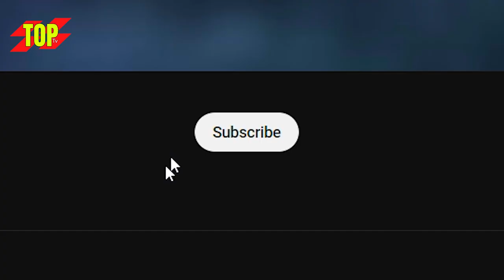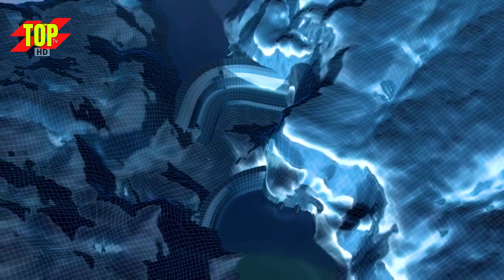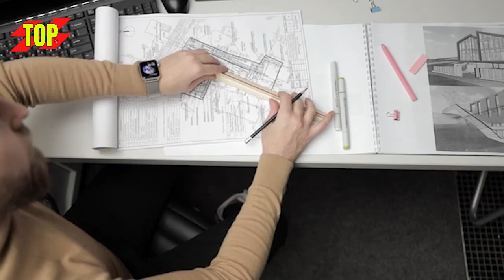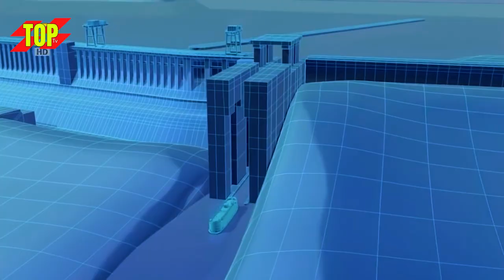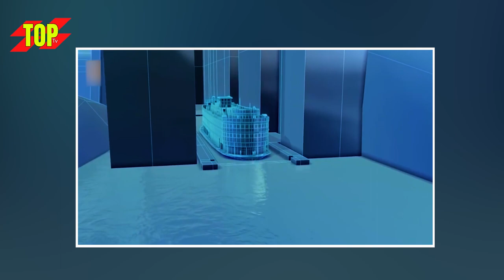How Was The World's Largest Three Gorges Dam Possible in China? || Best Documentary in Hindi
Friends, do you know that China's three gorges dam is called the world's largest dam, forty thousand workers took 17 years to build it. is also doubled. And the surprising thing is that twenty eight million cubic meters of concrete was used in this dam. After all, how did this dam come into existence, how did China leave behind the other big dams in the world and what mistakes of the previous dams were imrove in this dam, let's know in today's video. Will definitely do it. Friends, how did China build this dam, you have to understand the background of dams. In the 18th century lord armstrong was the first person who introduced the concept of dam to this world. This person used many inventions in his house but one thing was missing and that was hydro electicity. Since Lord Armstrong knew Ferady's concept that if a magnet is rotated around a copper wire, it creates an electromagnetic impulse, so he also did an experiment and made a rotating turbine. He then deepened a stream near his house so that the water would flow down faster and then piped the water through a pipe to the turbines. The world got to see the first dam by using this concept and gradually people started building dams. Friends, by using Lord Armstrong's concept, British built Debdon Dam in 1870, but the most difficult thing in building this dam was due to the river because the river has its own direction and this flow does not allow the dam to be built. It was first used by France when France had an energy problem in World War I and needed to build a dam. After the war, the French began to build the Mariage Dam, but the biggest challenge was to divert the river, so the first thing the engineers did was to erect a relatively small concrete wall across the river, causing the river to overflow. The water has decreased a bit. After that, the water was moved beyond the wall of the dam by digging a tunnel from inside the mountain and then another wall was built behind this wall due to which the water stopped completely and the space between the two walls was empty. went Now, on this empty space, engineers built a dam as high as a 30-story building. Once it was completed, they closed the tunnels and brought the river back to its original course. So those temporary walls remained under water and the actual dam held back the water. Which could be sent forward in a controlled manner by running the turbines according to the need. In this way, the friends mariage dam started giving one hundred and twenty eight megawatts of electricity, which was enough to run the city of Paris. Friends, China's yanksi river, which was six thousand kilometers long and several kilometers wide, was quite challenging to build three gorges dam on, so engineers used the method that the first half of the river was blocked by making a temporary dam so that the water in the other passing through the side and then behind this blocked part they built the real dam wall, after that a temporary wall was built in the same way on the next part and when the real dam wall was completed in front of it, these two coffen dams It was demolished with dynamite and in this way the three gorges dam came into being. Friends, another problem that came up while building dams was that the water falling down from a height created a lot of pressure and the biggest challenge was to somehow prevent the dam wall from collapsing. Because when this water hit the ground, the soil under the concrete would slowly leave its place, due to which the concrete wall would weaken and fall, and this was a big reason for the collapse of the dams. In order to solve this problem, the United States, while building the Grand Clay Dam, took out a method that a large amount of concrete was laid near the foundations of the dam so that even if the water hits